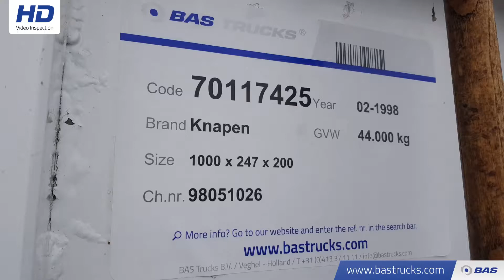70117425 Knapen KOK 450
Knapen KOK 450